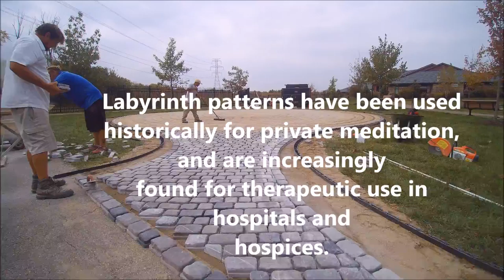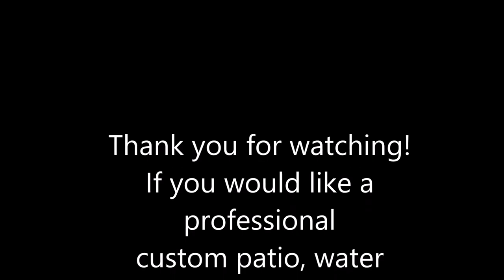Labyrinth meditation pattern patio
Custom Labyrinth patio by Expert landcare in Mason, Ohio.  Labyrinth patterns have been used historically for private meditation, and are increasingly found for therapeutic use in hospitals and hospices.  This video shows the project from beginning to end.